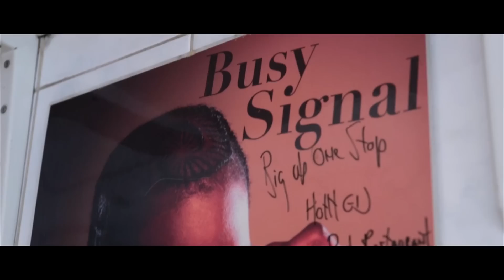Gappy Ranks - 'Generation' (Official Video)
Produced By Kemar 'Flava' McGregor